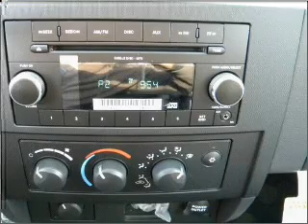2011 Ram Dakota Crew Cab - Kokomo IN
Year: 2011
Make: Ram
Model: Dakota Crew Cab
Trim: Big Horn Pickup 4D 5 1/4 ft
Engine: 8 cylinder 4.7 Liter
Transmission:
Color: Blue
Mileage: 5
Address:
1400 East Boulevard